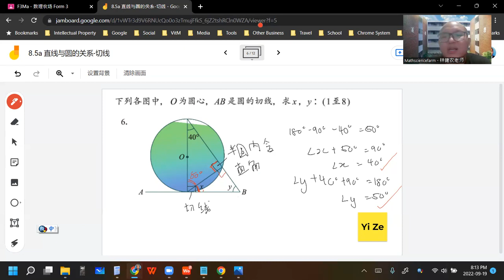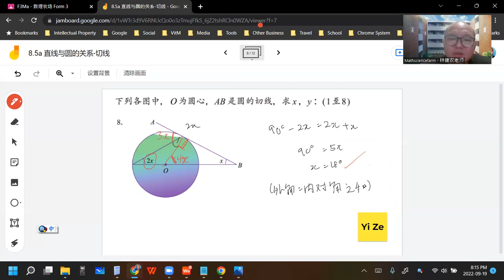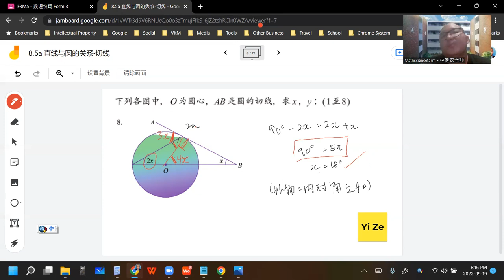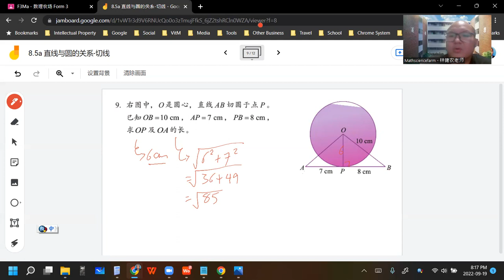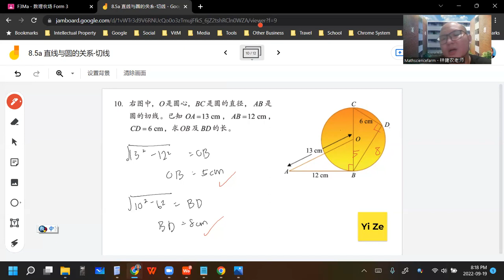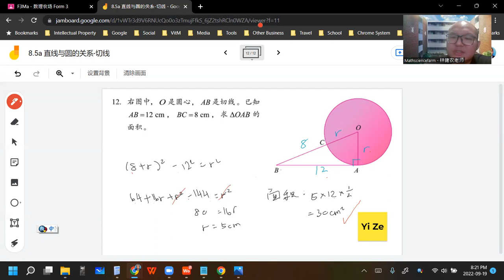2022 09 19 《网课不停歇》 初三数学8 5a练习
初三数学下册 第8章 圆
8.5a 直线与圆的关系-切线